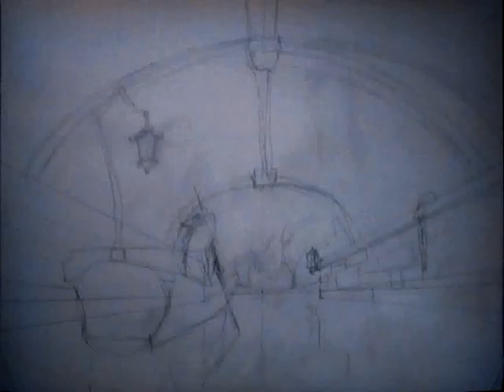The Ferryman of Solace Park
Just a little step by step of my work on this painting.
Acrylics on Canvas, 20x16